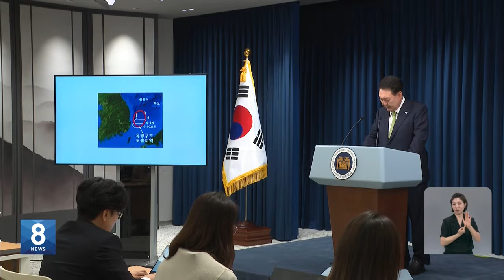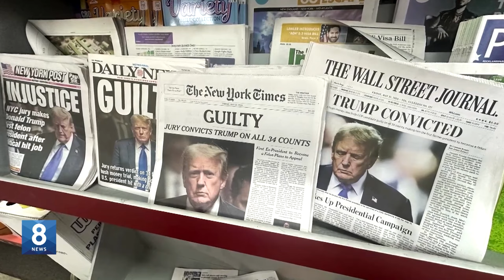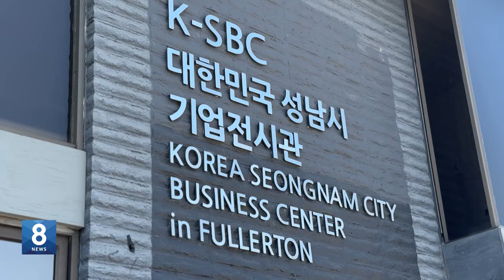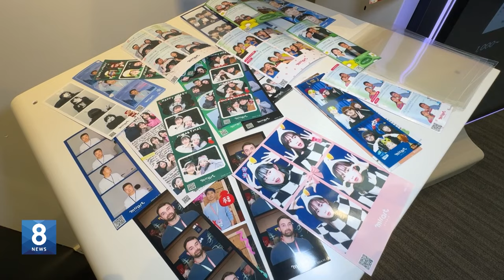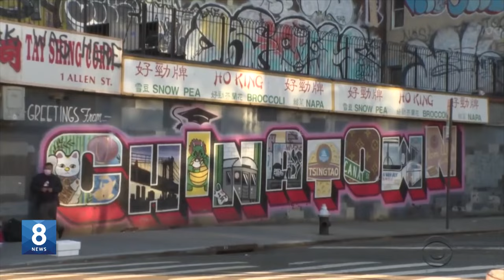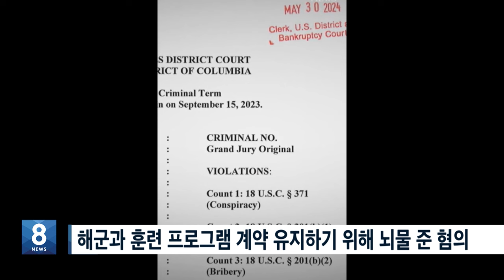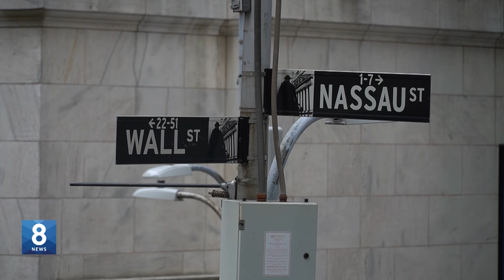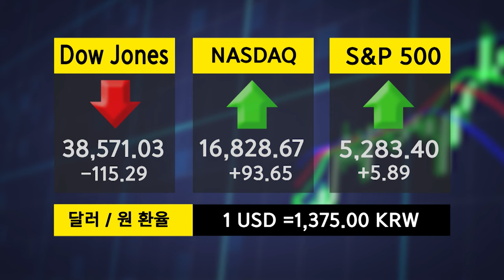"경찰과 체포된 여성의 황당한 일탈"…경찰차에서 이런 일까지? / 2024.06.03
1. “포항 앞바다 막대한 석유, 가스 매장 가능성”
2. 바이든, 대선 앞두고 남부 국경 사실상 '빗장’
3. 체포 여성과 뒷자리에 갇힌 경관...무슨 일이?
4. 미국인 49% “유죄 트럼프 대선 사퇴해야”
5. 길거리 군중에 총기난사… 27명 사상
6. “기저귀 젖으면 자동 알림!”...K-유아용품 인기
7. 남가주 기온 상승...일부 지역 폭염 경보
8. 샌프란시스코 산불..1만 4천 에이커 전소
9. 미국 내 한인 소득 불평등 심각
10. 200년 만에 첫 여성 대통령...후보 또 피살
11. 뉴욕 벤처업계 한인 군장성 뇌물 혐의 기소
12. 증시, 전산오류 발생...버크셔 99.97% 급락?.
13.날씨, 증시